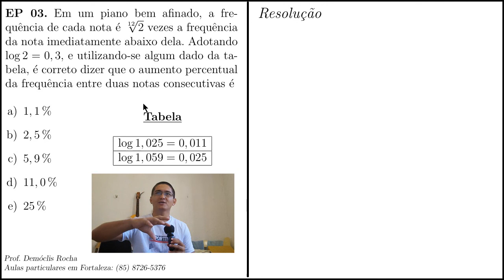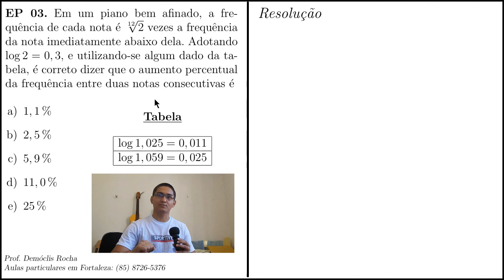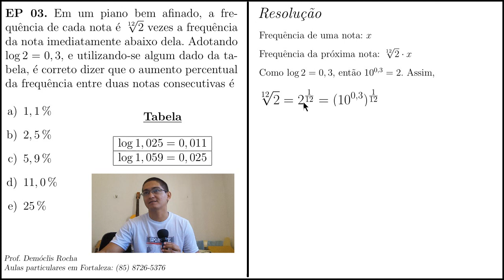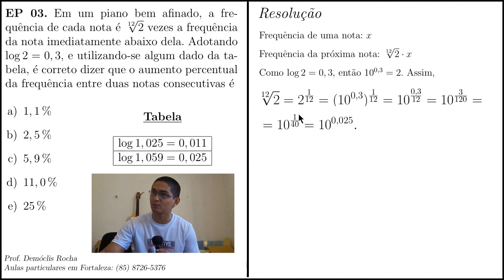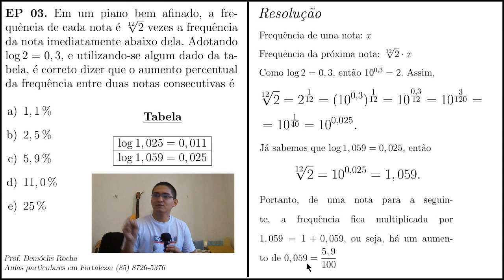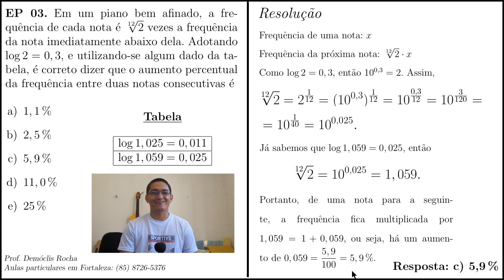Porcentagem e Logaritmos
Um vídeo no qual apresento uma resolução para a seguinte questão:

Em um piano bem afinado, a frequência de cada nota é 2^(1/12) vezes a frequência da nota imediatamente abaixo dela. Adotando log 2 = 0,3, e tulizando-se  algum dado da tabela, é correto afirmar que o aumento percentual da frequência entre duas notas consecutivas é

TABELA: log 1,025 = 0,011 e log 1,059 = 0,025.
a)  1,1%
b)  2,5%
c)  5,9%
d)  11,0 %
e)  25%

GABARITO: c)